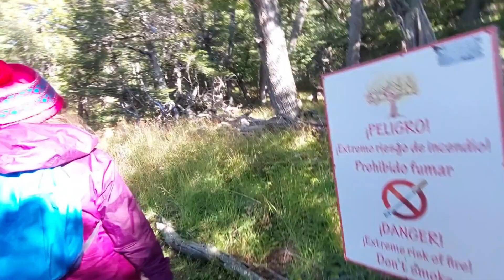Trekking no perito moreno